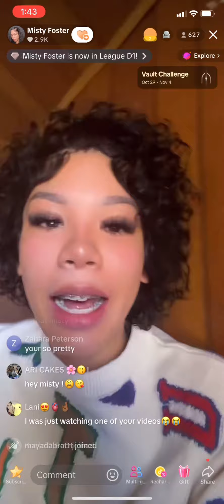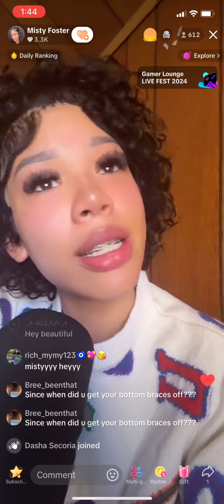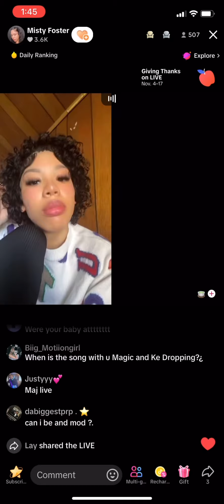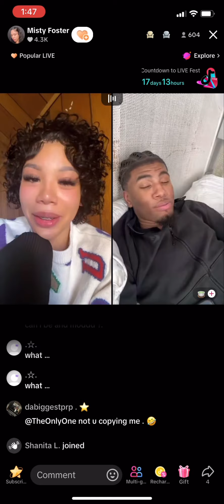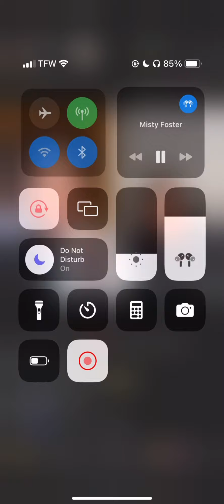Princess misty just got out of JAIL TIKTOK live *MUST WATCH story time